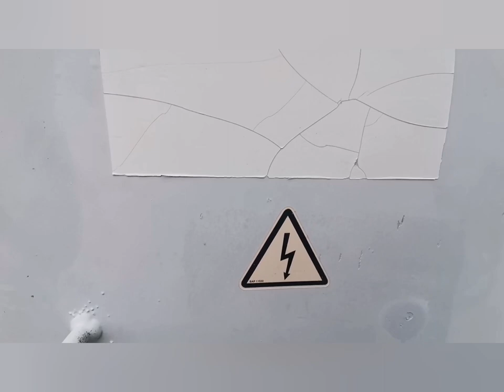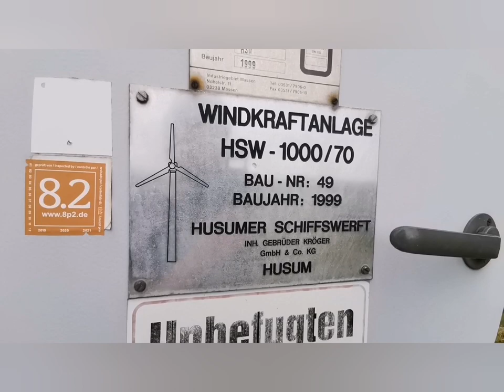Windpark Pömbsen mit Enercon E53,E58,Nordex N60, Tacke Tw600e,Ge 1,5sl und Hsw 1000 Windkraftanlagen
In diesem Video bin ich mal im Windpark Pömbsen unter einer E58 einer Nordex N60 und unter einer Hsw 1000 👍